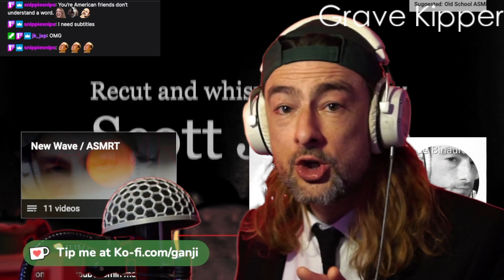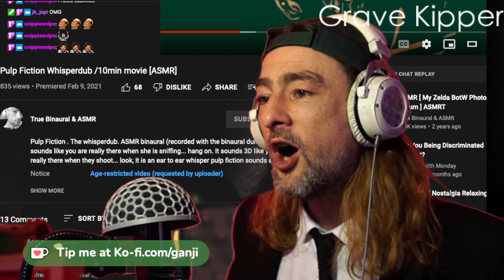Pulp Fiction 🇬🇧 West Midlands Redux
Pulp Fiction But In A West Midlands British Accent Ganjikidd Grave Kipper Streamer Scottish Limmy Quentin Tarantino Cannes